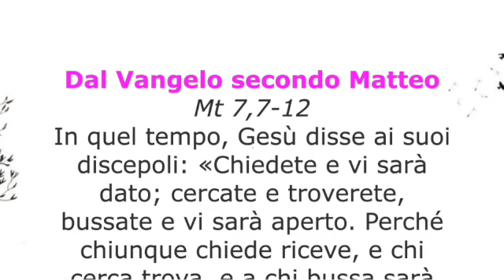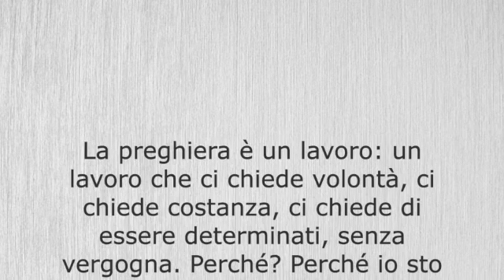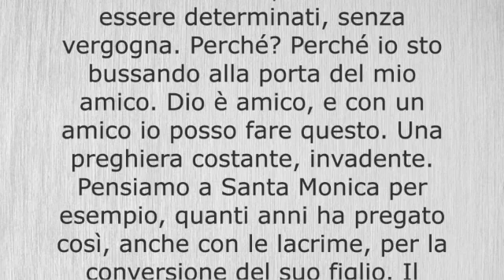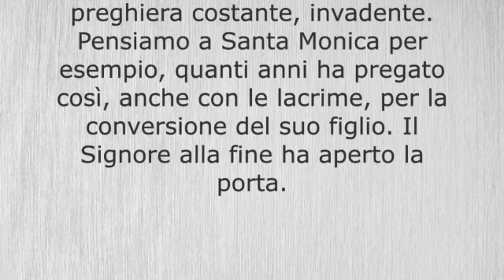Giovedì della I settimana di Quaresima